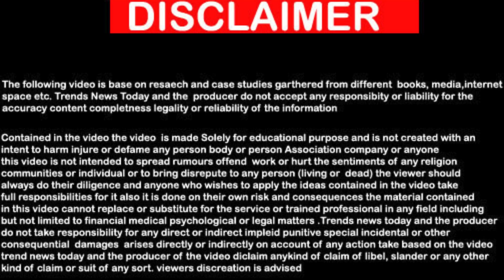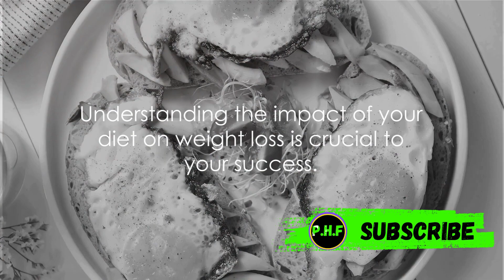The Impact of Diet on Weight Loss: Exploring the Connection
Embark on a journey to uncover the intricate relationship between diet and weight loss with our comprehensive guide. In this enlightening video, we delve deep into the science behind how dietary choices can significantly influence your weight loss journey. From debunking common myths to unveiling evidence-based strategies, we provide invaluable insights to help you achieve your weight loss goals effectively and sustainably.

Discover the crucial role that diet plays in determining your body composition and overall health. Explore the various types of diets, including low-carb, high-protein, ketogenic, and plant-based approaches, and learn how each can impact your weight loss progress differently. Gain a deeper understanding of how factors such as macronutrient balance, portion control, and meal timing can influence your metabolism and energy balance.

Uncover the hidden pitfalls of fad diets and quick-fix solutions, and instead, focus on adopting a balanced and sustainable approach to eating. We'll discuss the importance of incorporating nutrient-dense whole foods into your diet, while also allowing flexibility and enjoyment to prevent feelings of deprivation and promote long-term adherence.

Navigate through the maze of dietary recommendations and learn how to customize a meal plan that aligns with your individual preferences, lifestyle, and weight loss goals. Whether you're aiming to shed excess pounds, improve your body composition, or enhance your overall well-being, our expert guidance will empower you to make informed dietary choices that support your success.

Join us as we unravel the complex interplay between diet, metabolism, and weight loss, and empower yourself with the knowledge and tools needed to embark on a transformative journey towards a healthier, happier you. Embrace the power of nutrition and unlock the key to achieving sustainable weight loss results that last a lifetime.